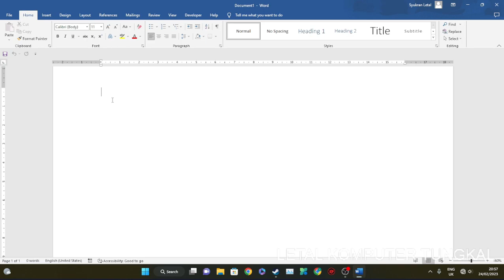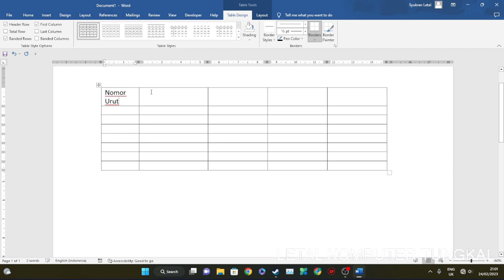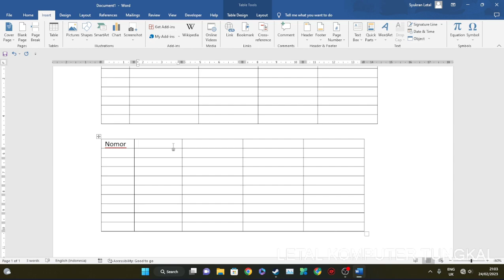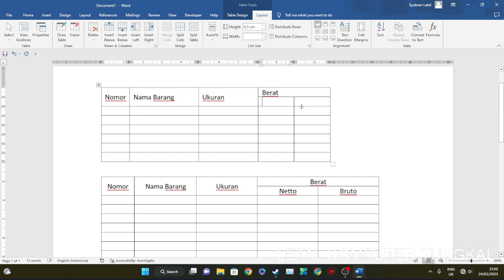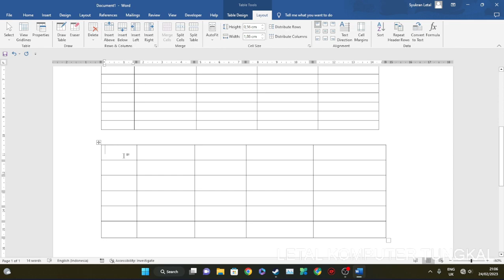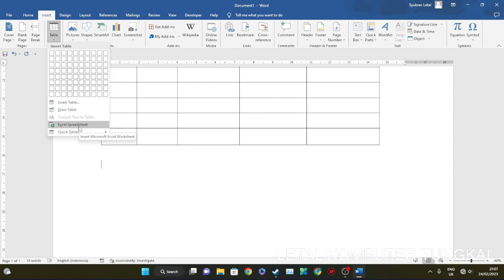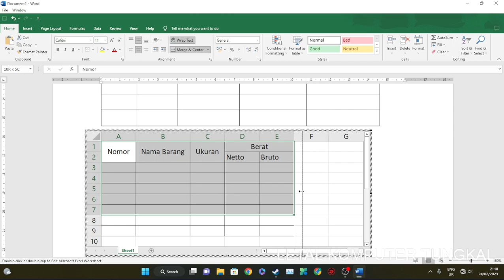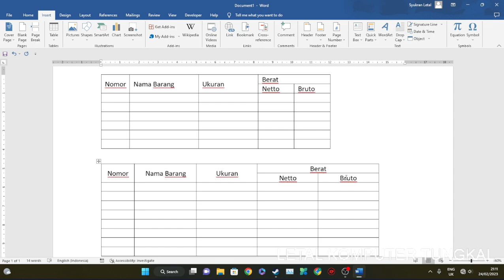Cara Membuat Tabel di Word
Pada tutorial berikut ini akan dibahas tentang Cara Membuat Tabel di Word

Untuk pembahasan lebih lengkap tentang Program Microsoft Word, bisa dilihat pada tutorial berikut :

Perangkat Kerja :

Cara Membuat Tabel dan Mengatur Tabel di Ms. Word,